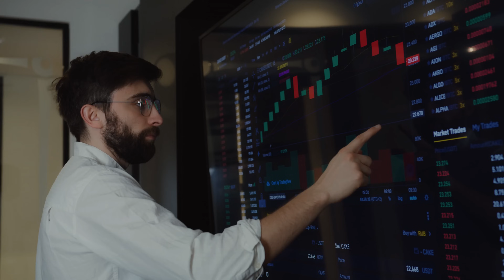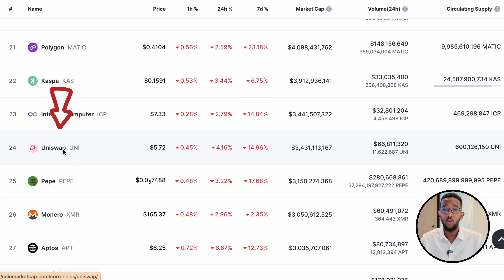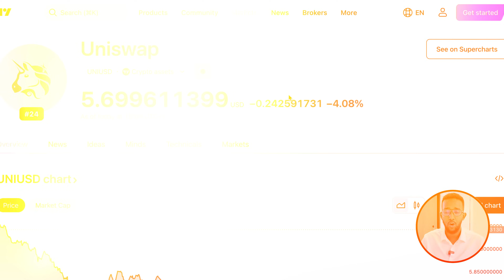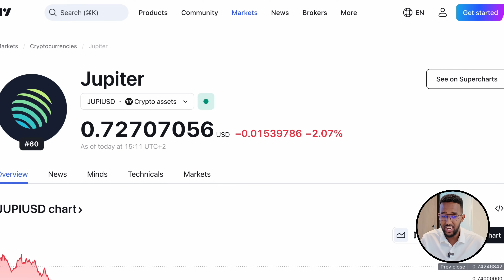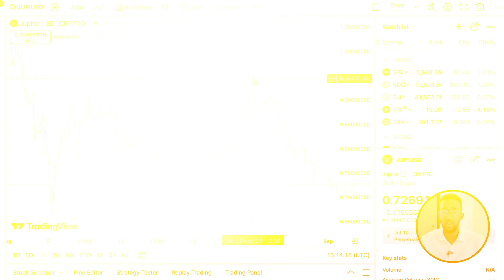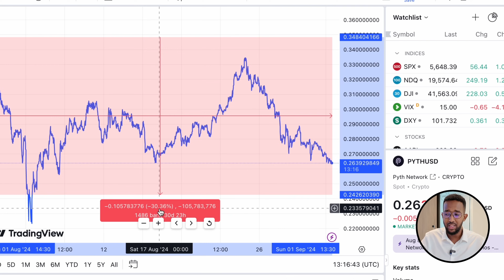3 Coin oo aad u jaban | 3 Altcoins in Sep 2024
Salaam